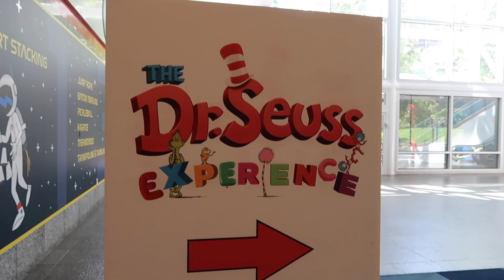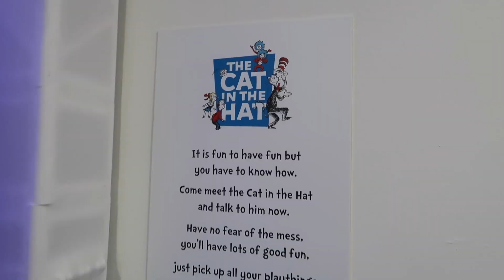OH, THE PLACES WE'LL GO!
TO SEND US ANYTHING:
Valentina Duncan